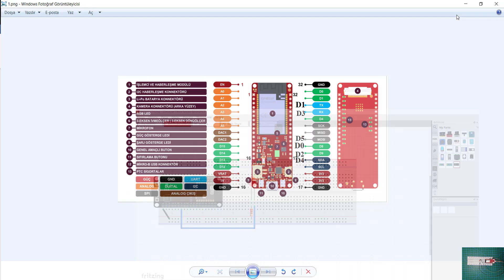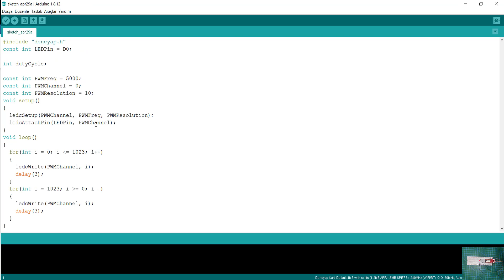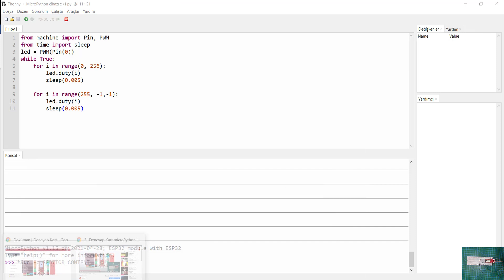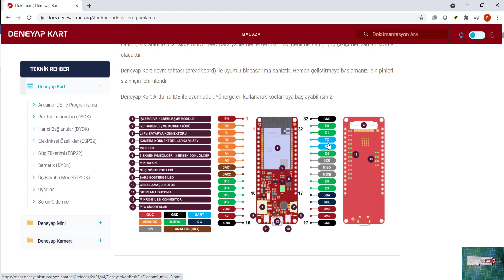6- Deneyap Kart microPython ile PWM pin Kullanımı